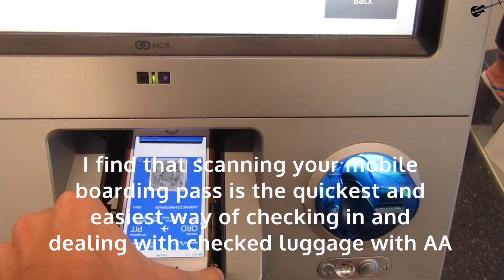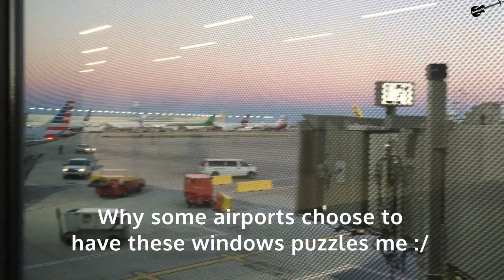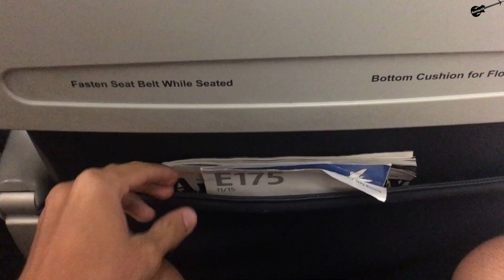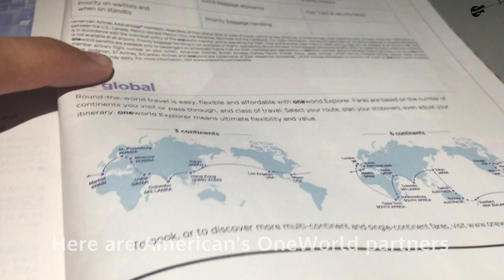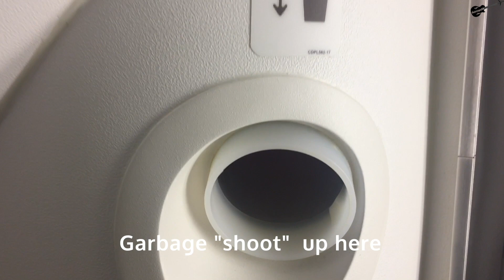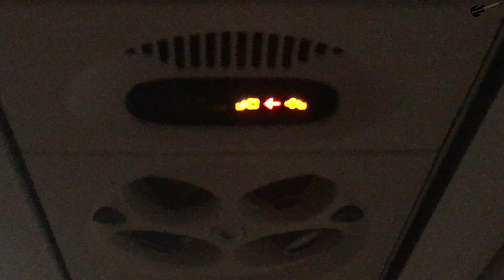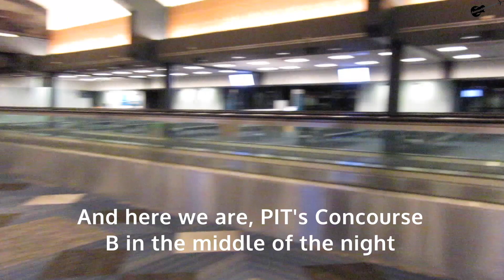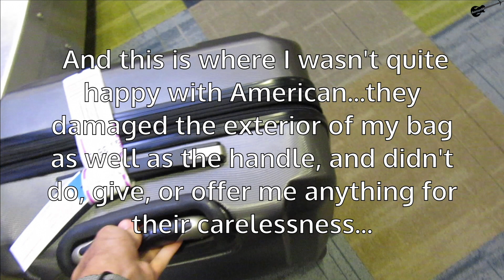Full Flight: American Eagle E175 Chicago to Pittsburgh (ORD-PIT)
Hey guys! Welcome to another full flight video! This flight, I'm heading on an American Eagle E175 on route to Pittsburgh from Chicago's O'Hare International Airport. First off, the flight departed from the brand new L "stinger" gates where only E175s and other RJs  can park at. This brand new terminal is overall very nice, but could definitely use some food shops and could get rid of those nasty black dots on the windows. Like...why!? The flight itself was very enjoyable and I applaud the two FAs who were very professional and did a fantastic job. Now, the AA ground staff, on the other hand, were complete, careless fools who obviously didn't bother handling my luggage correctly. They damaged the handle and the exterior without even compensating me for their damages. Not how I view customer service. Overall, I'd give this flight an 8/10. Hope you guys enjoy!

Takeoff: Chicago's O'Hare International Airport
Landing: Pittsburgh International Airport
Filmed: July 2018

Hop on over to my channel to view more full flight videos!